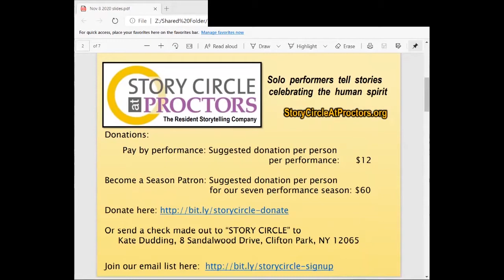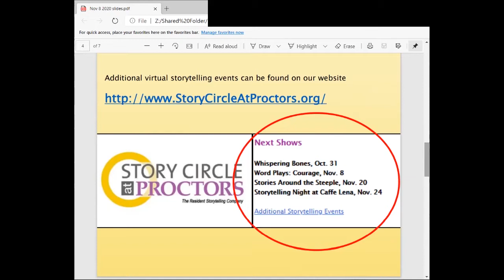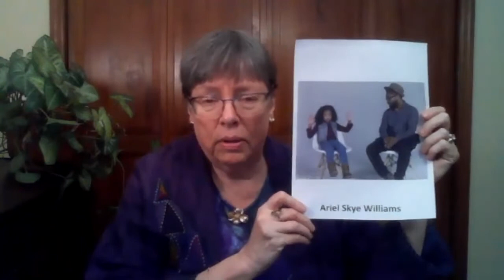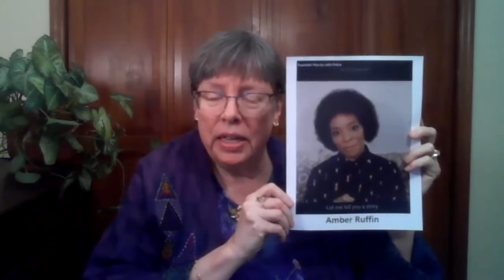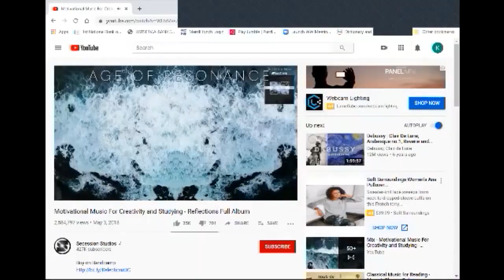Word Play: Courage Nov. 8, 2020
These are storytellers from Story Circle at Proctors, the resident storytelling company at this performing arts center in Schenectady, NY.

PLEASE NOTE:

Due to technical challenges, the live video joins the audio at 2:27 -- we continue to learn about Zoom...